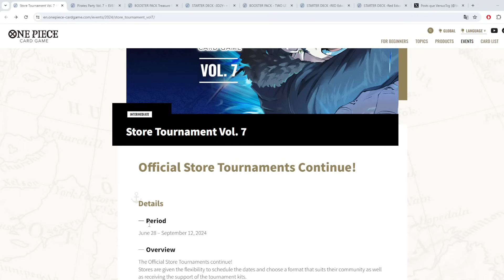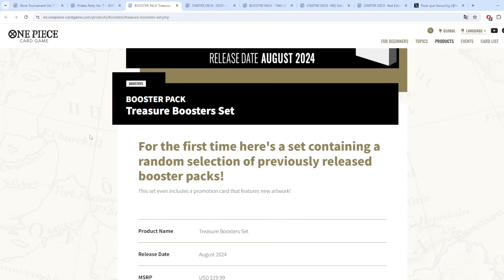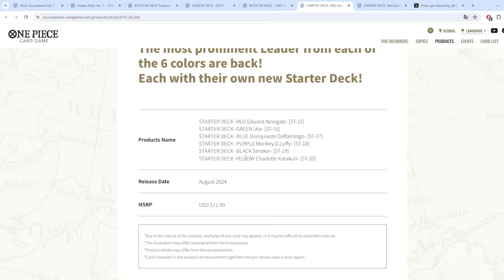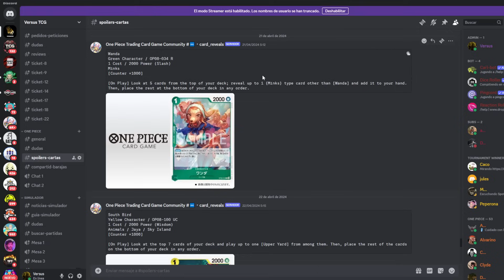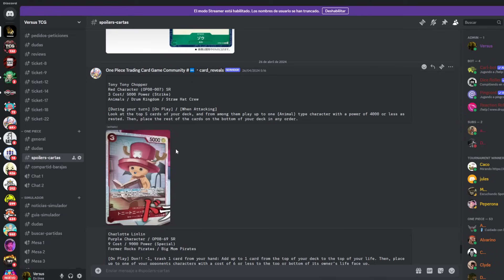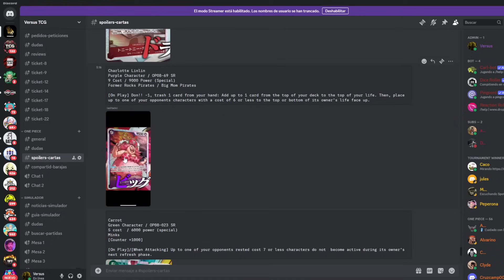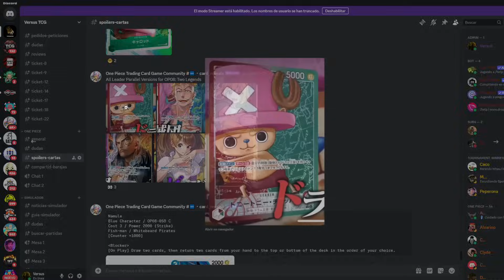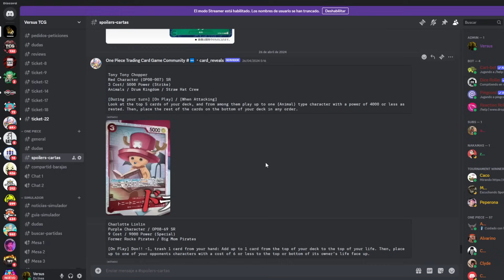PREMIOS TORNEOS OP07, CONFIRMACION NUEVOS PRODUCTOS, SPOILERS OP08 NOTICIAS ONE PIECE TCG EN ESPAÑOL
Resumen de la últimas noticias de One Piece TCG.

Premio tournament pack vol 7 y pirate party vol 7, confirmación St14, St15-20, treasure booster set, Op08 y sopilers de Op08